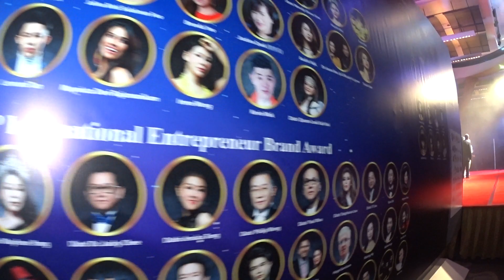Top 500 International Brand Award Gala Night 2019 | The Awards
Note: This event was solely organised by the beautiful Janis Chong and her organisation Global International Ambassador. I wrongly credited the organisation of this wonderful event to asp. My apologies to Ms. Janis Ching and her organisation. Congratulation to her on the execution of this very successful event! Mahalo.

Global International Ambassador Sdn BHD & Kingsman Entertainment Production Sdn Bhd founded this brand of TOP 500 International Brand Award & TOP 500 Beauty Queen Ambassador Brand Award & TOP 500 Super kids International Brand Award.
The contestant included:

Top International Beauty Pageant Brand Award Pageant & Award Brand
1 Carrie Lee ~ Miss CosmoWorld
2 Wendy Loh & Jojo Teng ~ Mrs Charming International Mlysia
3 Jan Sit ~ Mrs Noble Queen Pageant
4 Mikity Taki Taki ~ Mrs Legend International JAPAN, Mrs Chinatown World JAPAN
5 Sabrina Samri ~ Singapore Malays International Pageant
6 Brandan Yeo Unn Lai ~ Miss Petite Universe International Malaysia

Top Asia Beauty Pageant Brand Award Pageant & Award Brand
1 Dato' Wendy Dione Siew ~ Mrs Asia Supreme Pageant
2 Huynh Mai ~ Miss Pacific Entrepreneurs Pageant
3 Kevin Mok ~ International Chinese Qipao Beauty Pageant

Top National Beauty Pageant Brand Award Pageant & Award Brand
1 Datin Cynthia Ong,  Datin Cynthia Yee, Lily Wong, Eileen Gan Luwee,  Venus Cheng  ~ Mrs Malaysia Superstar
2 Harry Barni Kumar ~ Miss, Mrs, & Mr HIT
3 Collien T'eh ~ Mrs Malaysia Glittz
4 Amy Chien ~ Miss Chinatwon World
5 Jalina Binti Sulaiman Foo ~ Sabah Kids Got Talent
6 Brenda Yeo ~ The Search of Beautyshot
7 Justine Quek ~ Lumiere International

Top Charity & Cultural Beauty Pageant Award Pageant & Award Brand
1 Chris Wong ~ Malaysia Premier Mama
2 Dato' Queen Look Kah Hui ~ Classic Global United Malaysia
3 Peggy CH Tiew ~ Ratu Tiara Emas Malaysia, Ratu Tiara Emas International
4 Tracie Chan ~ Malaysia Global United Pageant
5 Audris Kok ~ Mrs Tourism Queen International Pageant
6 Dr Jason Hee Jp & Nicole Fe Lynne ~ Miss Malaysia Kebaya

Top Achiever Beauty Pageant Brand Award Pageant & Award Brand
1 Lennard Tan ~ Mrs Celebrity Malaysia
2 Maynicca Devi Rajamanikam ~ Miss Amazing Malaysia
3 Irene Wong ~ Je Suis Un Modèle